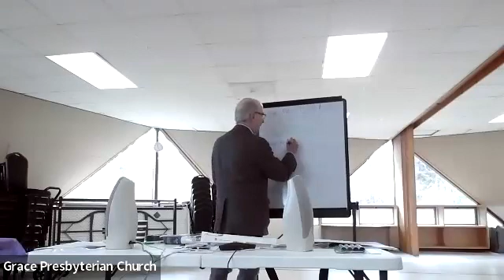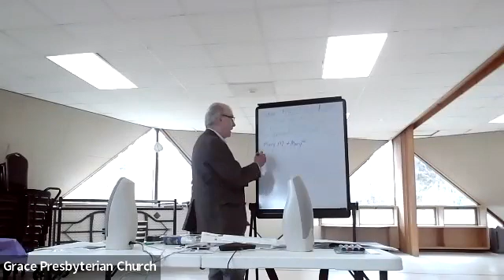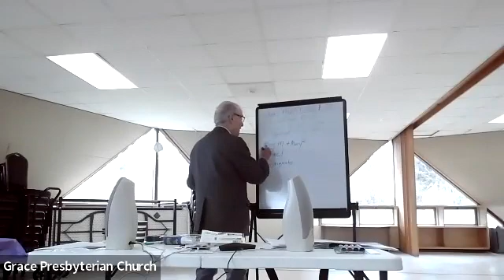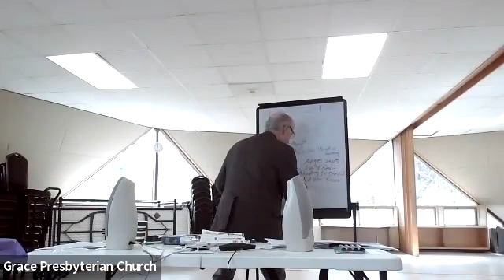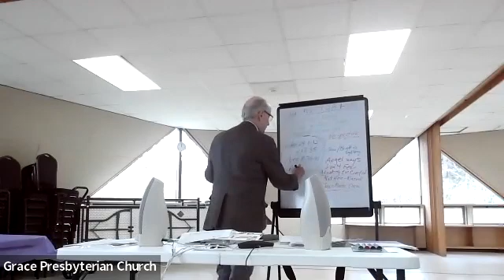Unlocking the Tomb: Week 4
Scripture Focus: Matthew 28: 1-20

Grace Presbyterian Church is an open and affirming church located at 57 Sand Hills Rd. in Kendall Park, NJ. We are a member of the Presbyterian Church (USA) and the Presbytery of New Brunswick.